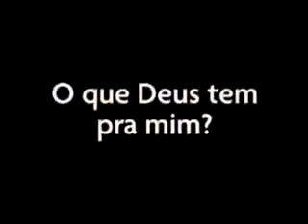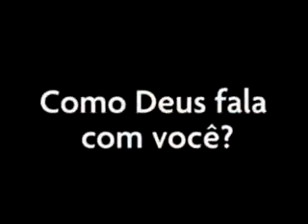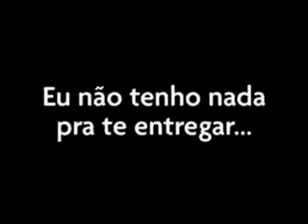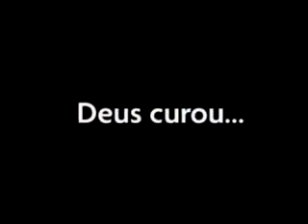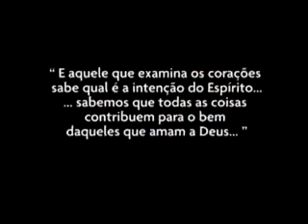Testemunho de maravilhoso milagre surpreende médico!